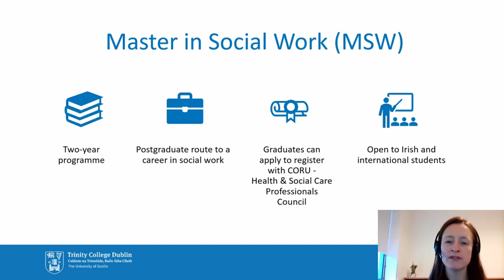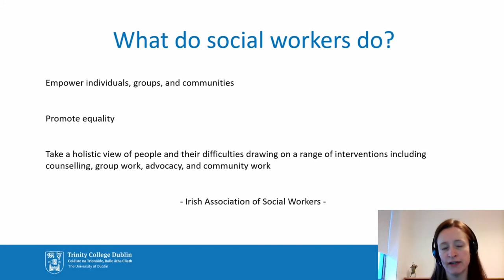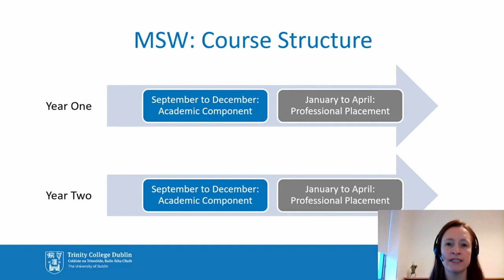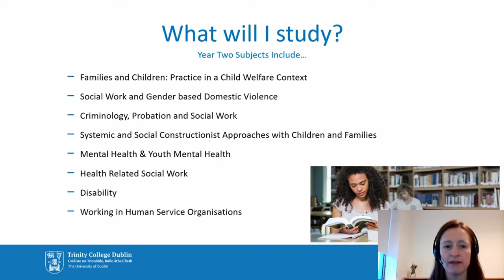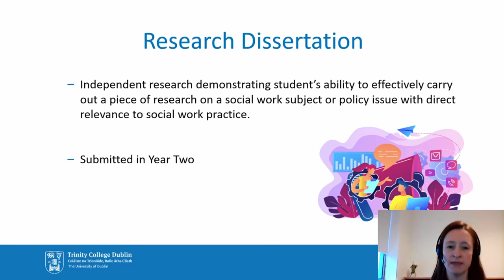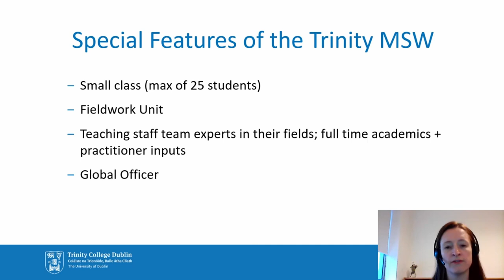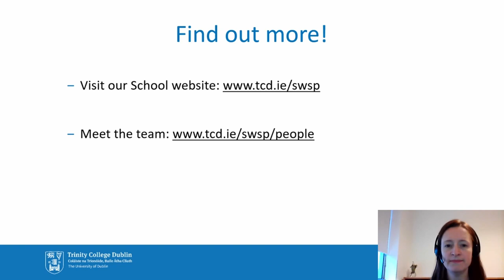Study Social Work (M.S.W/P.Grad.Dip) at Trinity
Introduction to the M.S.W/P.Grad.Dip Social Work programmes by Dr Eavan Brady at Trinity College Dublin